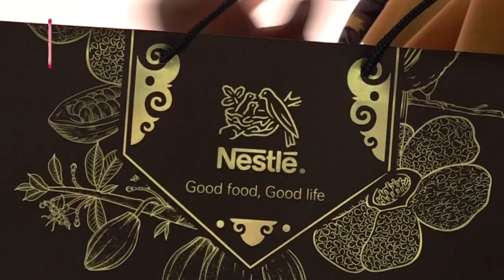'Harap sumbangan kecil ringankan beban'